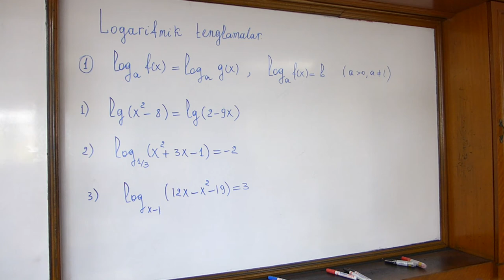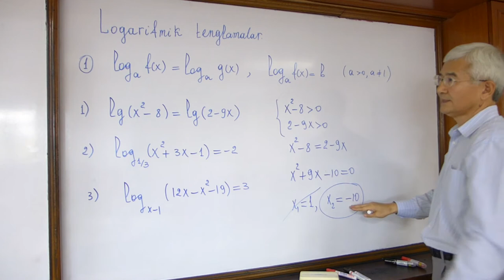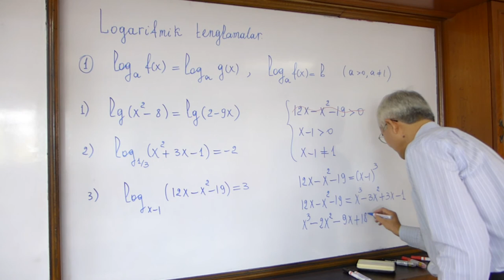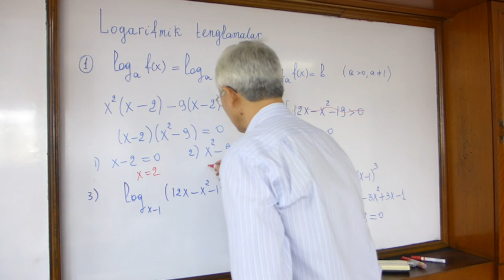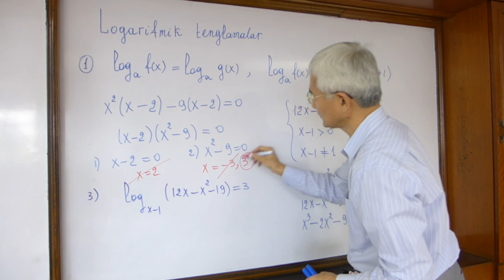8 Logarifmik tenglama 1